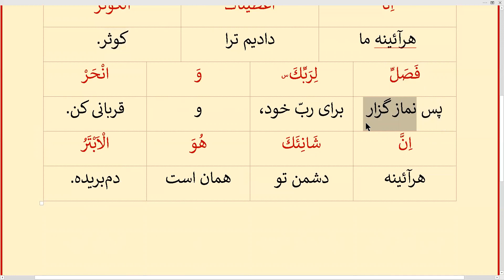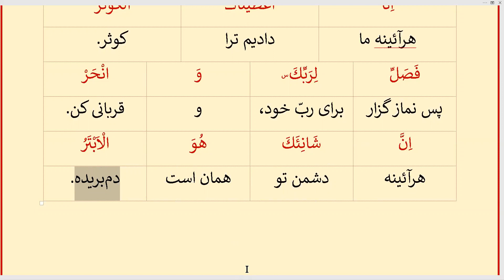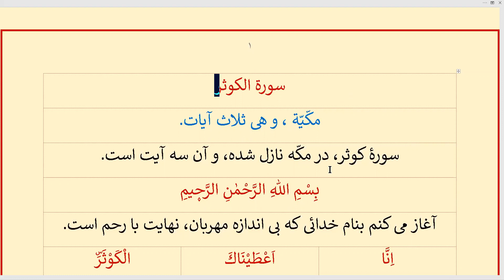Kevser Suresi Meali / مآل سورۀ کوثر